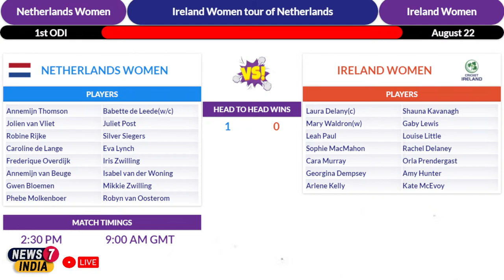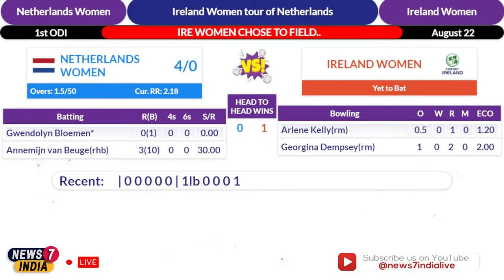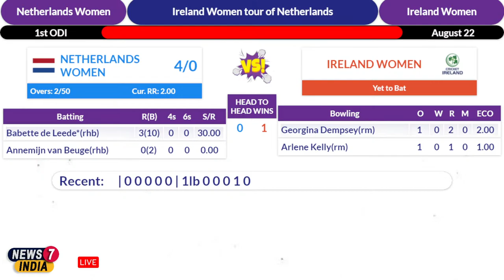🔴LIVE: Netherlands Women vs Ireland Women | 1st ODI Match Live | NL-W Vs IRE-W Live Score Update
🔴LIVE: Netherlands Women vs Ireland Women | 1st ODI Match Live | NL-W Vs IRE-W Cricket Live Score Update
LIVE: Netherlands Women vs Ireland Women | Ireland Women vs Netherlands Women | 1st ODI Live | IRE-W Vs NL-W | NL-W Vs IRE-W | Live Score Today | Live Cricket Match Today | Live Cricket Score
Series: Ireland Women tour of Netherlands, 2022
Match: Netherlands Women Vs Ireland Women, 1st ODI Live Match
Date: 22 August 2022
Venue: Amstelveen

Netherlands Women Squad Players: Annemijn Thomson, Babette de Leede(w/c), Jolien van Vliet, Juliet Post, Robine Rijke, Silver Siegers, Caroline de Lange, Eva Lynch, Frederique Overdijk, Iris Zwilling, Annemijn van Beuge, Isabel van der Woning, Gwen Bloemen, Mikkie Zwilling, Phebe Molkenboer, Robyn van Oosterom

Ireland Women Squad Players: Laura Delany(c), Shauna Kavanagh, Mary Waldron(w), Gaby Lewis, Leah Paul, Louise Little, Sophie MacMahon, Rachel Delaney, Cara Murray, Orla Prendergast, Georgina Dempsey, Amy Hunter, Arlene Kelly, Kate McEvoy

Live Cricket Match Score Update of Ireland Women vs Netherlands Women 1st ODI Cricket Match Live on News7 Netherlands Women Live Channel.

Womenlive

Everything You See Or Hear In This Video Is Not 100% Correct News, We Are Just Trying To Explain News To You From We Got, Sometimes It might Be a Real News Or Sometimes

It's Not.

Netherlands Women vs Ireland Women Cricket Match Live
Netherlands Women vs Ireland Women live cricket streaming
Netherlands Women vs Ireland Women cricket live streaming
watch live cricket IRE-W VS NL-W
watch Netherlands Women vs Ireland Women live cricket streaming
watch live cricket today NL-W VS IRE-W